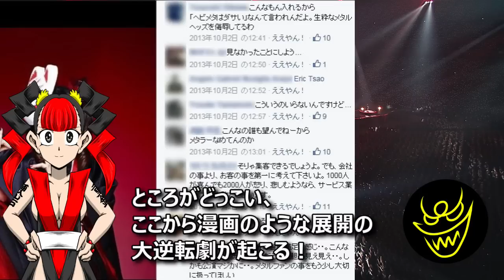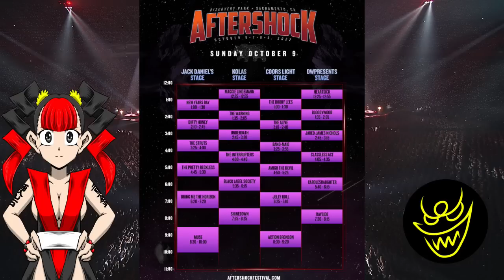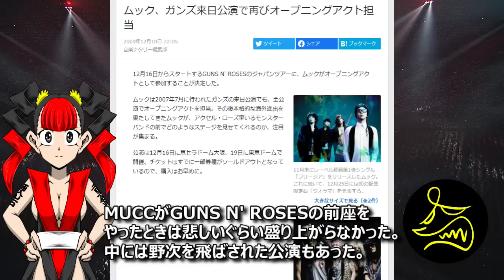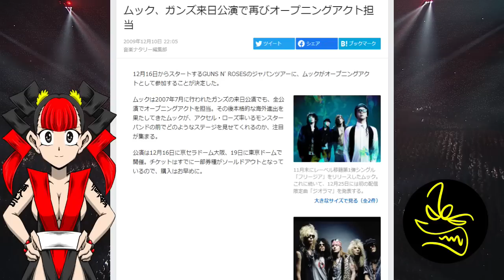BABYMETALが覆した常識達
2020年に「ヘヴィなヤツはみんなメタル」に書いた記事の動画化

TEKKA 声： つくよみちゃん 無料AIトークソフト「COEIROINK」より